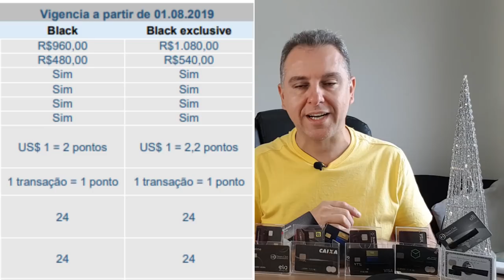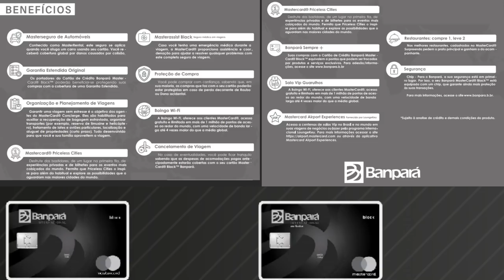💳Banpará Lança Novos Cartões Mastercard Black, e Mastercard Black Exclusive.🚀